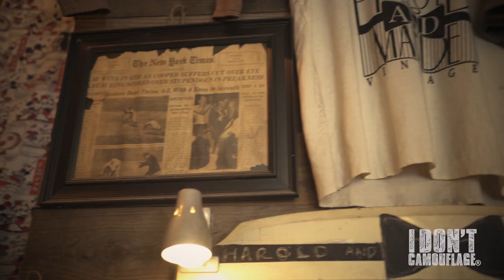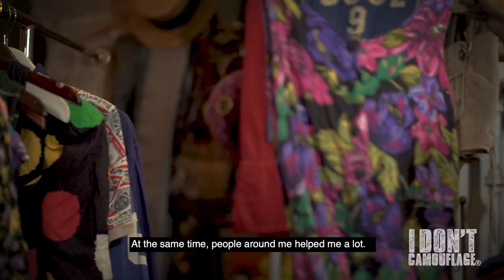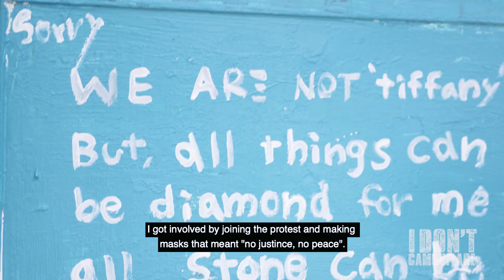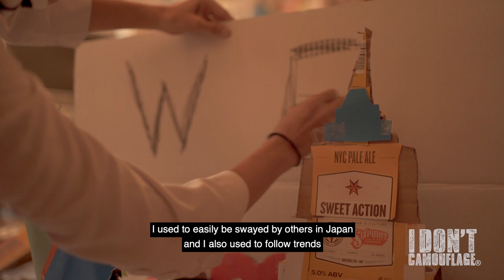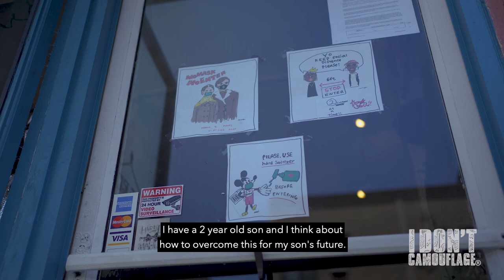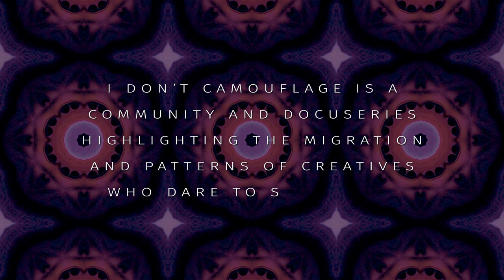Vintage Shop Owner Mami Nagase Speaks on Black Lives Matter and Motherhood - A Mini Documentary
I Don't Camouflage Presents Mami Nagase "MALU (Peace)" - Hidden Figure In Fashion Speaks

Originally from Osaka, Japan, Mami Nagase is a co-owner of a vintage clothing store, Harold & Maude Vintage based in Brooklyn, NY. She is determined to stay in NY and fight racial injustice and pandemic for her 2 year old son, Malu (means peace in Hawaiian).

Directed by Aiko Tanaka of I Don't Camouflage
Produced, Filmed & Edited by: Aiko Tanaka
Special Thanks To:
Mami Nagase
Malu Nagashi Hashimoto
Ryoma Hashimoto

ブルックリン在住。パンデミックの中、２歳児の子育てに励みつつ古着屋を夫婦で営む大阪出身、長瀬磨美のミニドキュメンタリー。